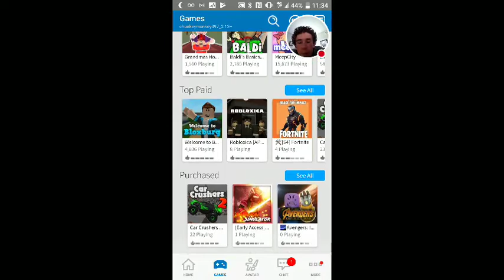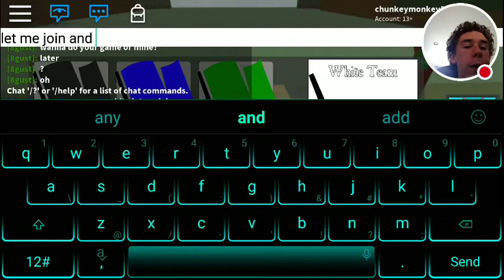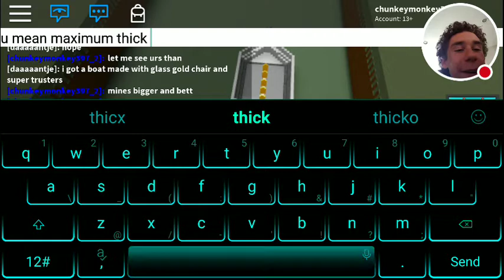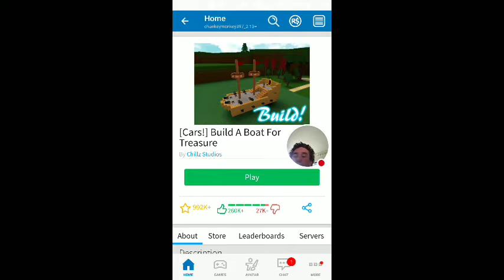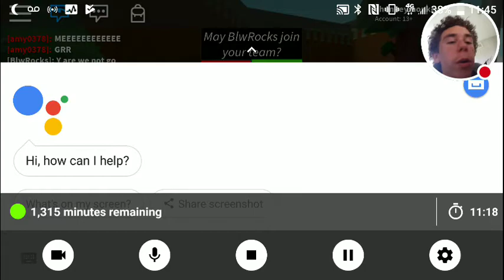Trolling in roblox